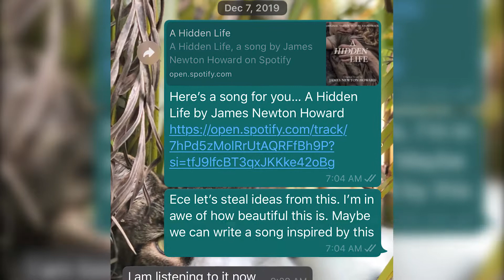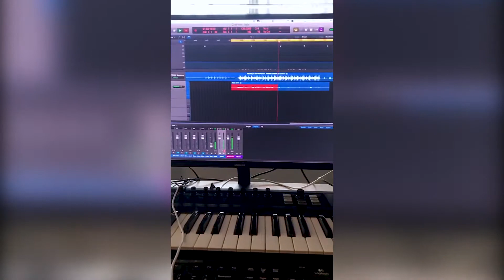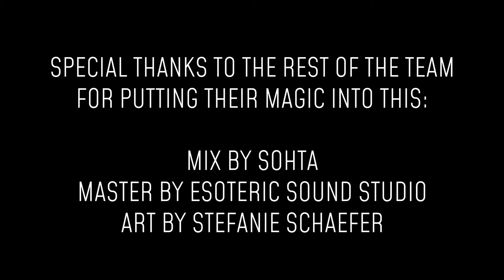Behind the Notes: "Now is Forever"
Mini-documentary about the creative process of "Now Is Forever" and how the song was made.

"Now Is Forever"

Little girl, your sunshine hair
You caught my eye as if the world was you.
You were so blunt with how you spoke,
And I could not resist your raspy voice.

And every day since
Your name is on repeat
The uncertain time for tea,
I loved you then, I love you now.

Now is forever.
I’m stuck in the never.
I’ll love you wherever.
Now is forever.

Little girl, you wore that dress
as if it had been woven by the stars.
The way you shared your cautious smile,
Enough to open up but not be exposed.

I can’t explain why
You left a mark on me

Now is forever.
Now is forever.

Now is forever
unchanging weather
Hearts can be clever
I’ll keep writing letters

Now is forever.
Now is forever.

Credits:

Music and lyrics by Black Lyon
Produced by Deft Dog and Black Lyon
Violins: Cansu Ozyurek
Recording Engineer: Josu Ortiz
Mixing Engineer: SOHTA
Mastering Engineer: Esoteric Sound
Art Cover: Stefanie Schaefer

Music Video:

Direction: Black Lyon
Editing: Alex Mor
DP: Seache & Black Lyon

Special thanks to Studio Caribe, Josu Ortiz, and the people that inspire us to love no matter what.